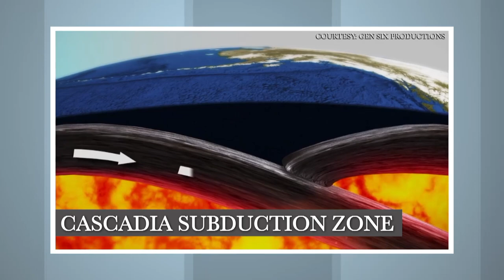The Earthquake that will change America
During a Skype interview on The Mondo Show Steve talked about why he believes there will be an earthquake that will change America. He talks about the warning signs and how Henry Gruver saw a vision that will lead to the event that will change America.
About:
Steve Quayle: Nationally known radio host (Survive2thrive and Coast to Coast)
He is an Author, Documentary Filmmaker, and Photographer
Producer of The True Legends Conferences attended by thousands every year